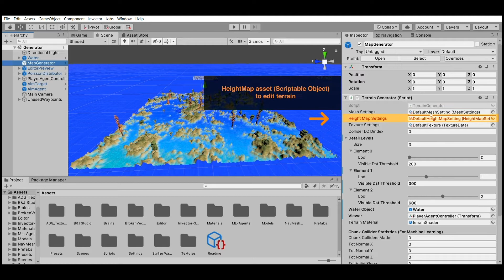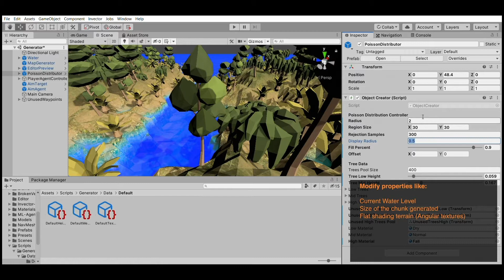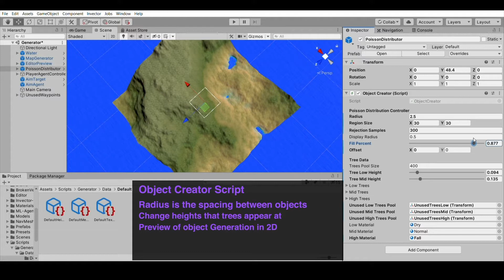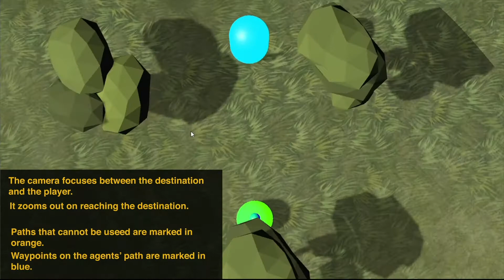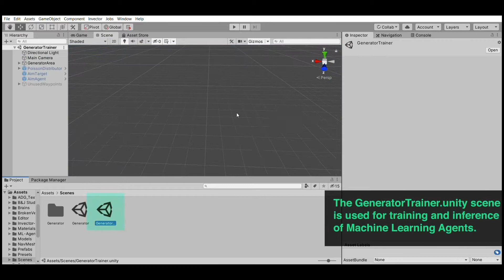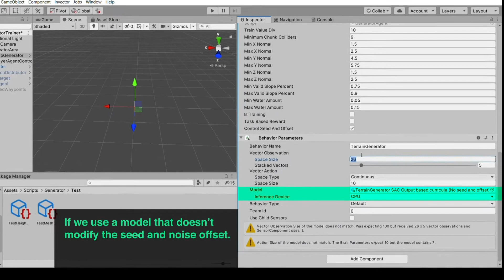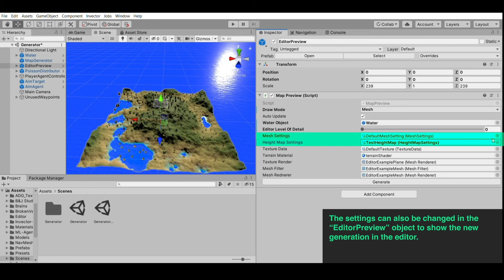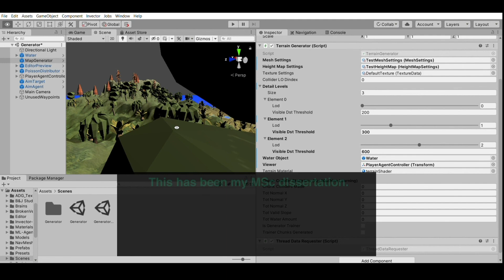Procedural Terrain Generation with Machine Learning (Unity 3D ML Agents)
This is my thesis project for an MSc in Computer Games Technology from Abertay University.

In the project, a noise algorithm is used to create procedural terrain meshes that can be set by a designer. A machine learning(ML) agent is trained to improve the noise parameters that are used for this terrain.
The concept of using an ML agent to improve PCG showcased here can be used to complement the work of designers or to set a baseline that the designers can then modify.

Segments:
00:03 - Noise Based Terrain Generation
05:10 - Poisson Object Distribution
08:00 - Realtime NavMesh Generation
11:22 - Machine Learning for terrain modification
17:59 - Using a trained agent to create terrain

Thanks to:
My supervisor, Mr Gareth Robinson.

Ann Alex(my wife) for teaching me how to use Adobe After Effects

Music from Youtube Studio:
PluckAndPlay - Kwon